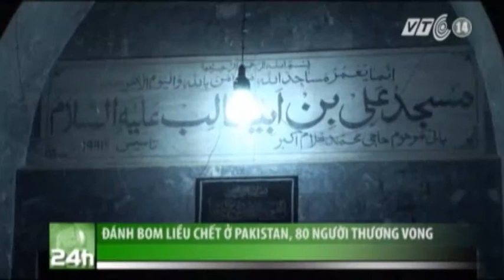VTC14_Đánh bom liều chết ở Pakistan, 80 người thương vong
Ít nhất 20 người đã thiệt mạng và hơn 60 người khác bị thương trong một vụ đánh bom tự sát nhằm vào những người Hồi giáo Si-ai ở thành phố Quetta, miền tây nam Pakistan